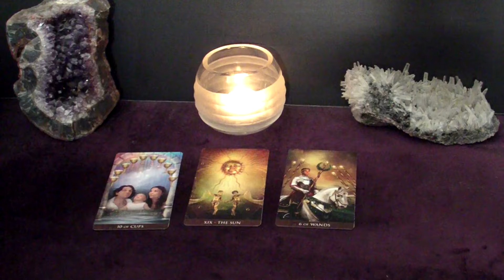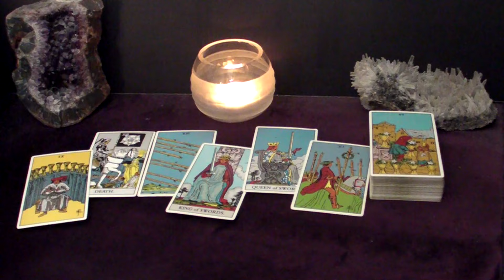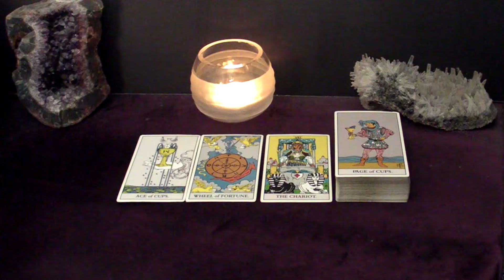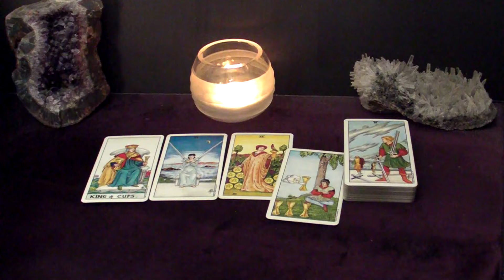AQUARIUS - Guess Who's Back In Town With A Love Offer? | May Tarot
This is your May 2024 LOST MESSAGES Series Tarot Reading.

In this reading we're looking at messages that didn't come through in my other readings (weekly, monthly, weekend, etc.).
These are either "Good to Know" or "circumstantial" or "Secondary" or even "New Urgent" messages - whatever you need to know.

Spreads In This Reading:
00:00 Intro
00:24 Spread One
02:57 Spread One Potential
04:46 Spread Two